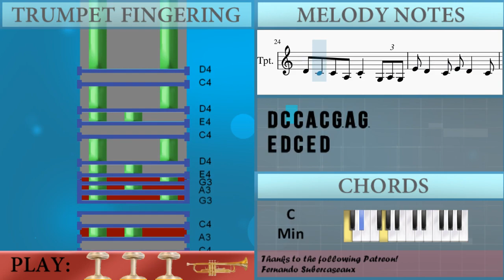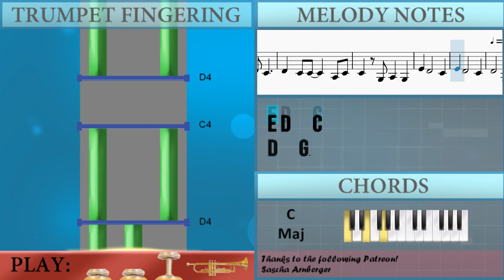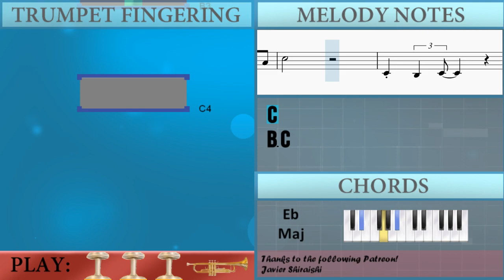How to play Campfire Song (Spongebob) by Dan Povenmire on Trumpet (Tutorial)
The easiest way to learn how to play Campfire Song (Spongebob) by Dan Povenmire on the trumpet. It's a trumpet tutorial for Campfire Song (Spongebob) by Dan Povenmire.

EasyMusicLesson teaches you to play the your favorite instrument, through easy and simple animation so that you too can learn how to play Campfire Song (Spongebob) by Dan Povenmire on the trumpet easily. A trumpet tutorial with visual animation graphic.

Chords of Trumpet arrangement:
A# Maj   C Min   A# Maj   A# Maj   C Min   A# Maj   A# Maj
C Min   A# Maj   C Maj   F Maj   A# Maj   C Min   A# Maj   A# Maj
C Min   A# Maj   A# Maj   C Min   A# Maj   C Maj   F Maj   A# Maj
C Min   A# Maj   A# Maj   C Min   A# Maj   A# Maj   C Min   A# Maj
C Min   F Maj   A# Maj   A# Maj   D# Maj   E Dim   A# Maj   F Maj

Melody notes of Trumpet:
G3 E4 E4 E4 E4 E4
C4   G3
D4   G3
A3     B3
E4 E4 E4
E4 E4 E4 D4 C4 D4 C4
C4 A3 C4 G4 G4
G4 G4 G4 G4 G4 F4 F4
F4 F4 G4 E4 D4 C4 E4
E4 E4 E4 E4 E4 D4 C4
D4 C4 C4 A3 C4 G3 A3 G3
E4 D4 C4 E4 D4
C4 D4
E4 E4 E4 E4 E4 E4 D4
C4 D4 C4 C4 A3 C4
G4 G4 G4 G4 G4 G4 G4
F4 F4 F4 F4 G4 E4
D4 C4 E4 E4 E4 E4 E4 E4
D4 C4 D4 C4 C4 A3 C4 G4
G4 A4
A4 A4 B4 A4 G4
G4 G4
A4 G4 A4 C5
C4
B3 C4